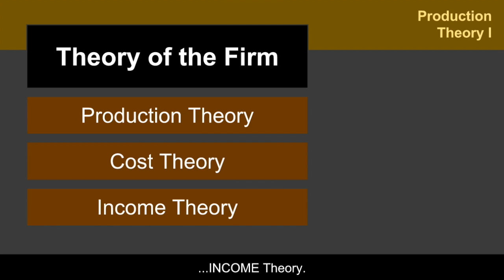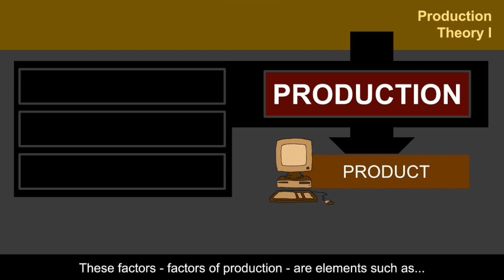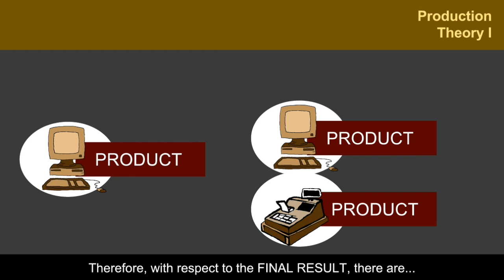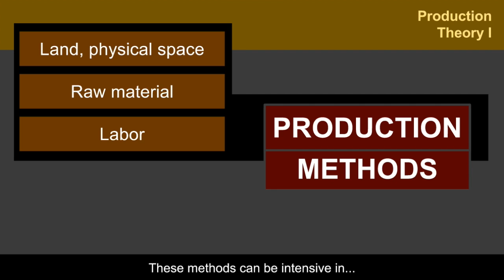Production Theory ECONOMICS 4.1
Production theory is the study of production, or the economic process of converting inputs into outputs. Production uses resources to create a good or service that is suitable for use, gift-giving in a gift economy, or exchange in a market economy. This can include manufacturing, storing, shipping, and packaging. Some economists define production broadly as all economic activity other than consumption. They see every commercial activity other than the final purchase as some form of production.